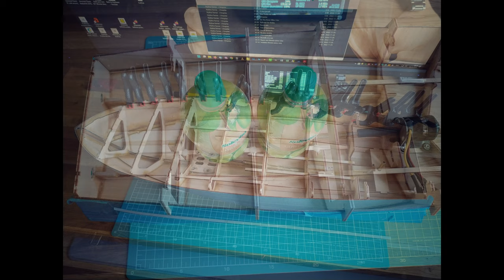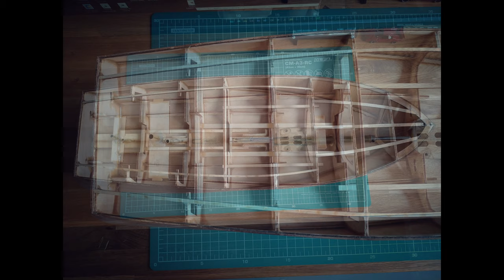Aeronaut Classic Sportboot (Part 1)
ESC: HOBBYWING Seaking 60A V3.1
Motor: KAVAN Brushless C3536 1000KV

Shaft: MP Jet 52020
Propeller : Aeronaut 7166/02

Servo: Kavan GO-1053MG
Rudder: handmade